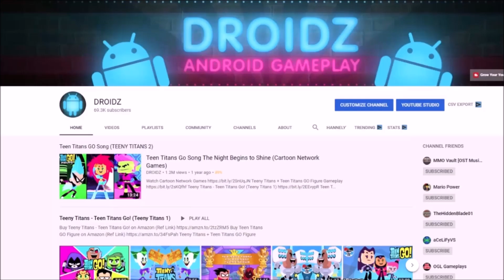Teen Titans Go Figure - How to get Radical Cyborg (TEEN TITANS GO GAME)